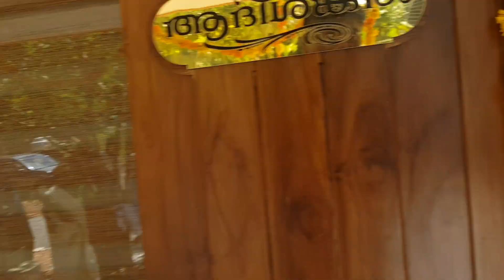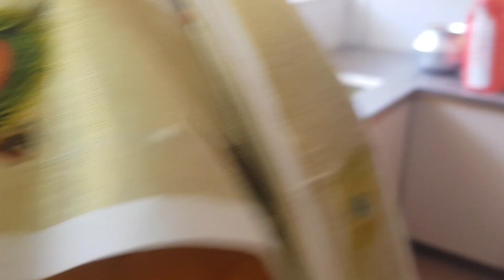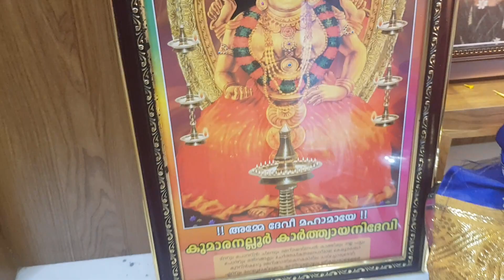sunsight buildres## construction ✡️ new home ✡️aadishankaram ✡️house warming ceremony ✡️🤩